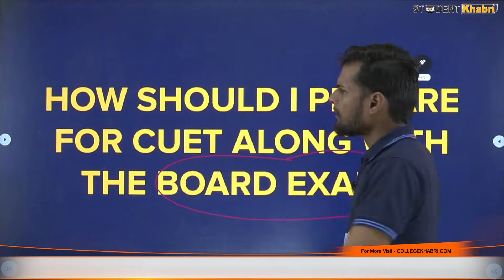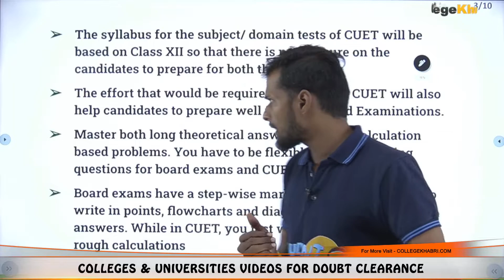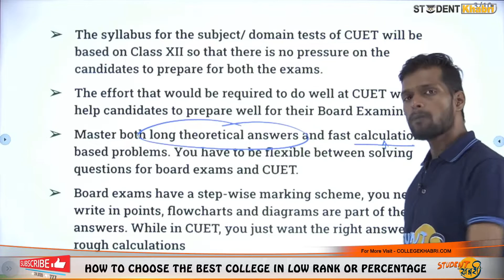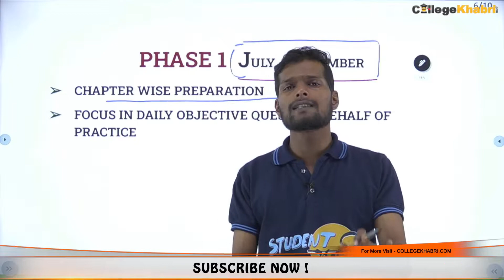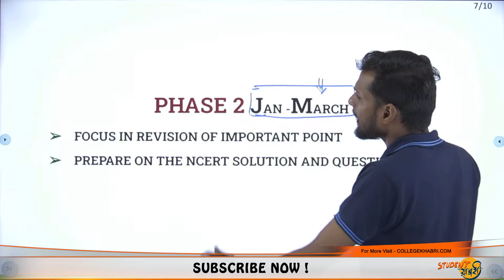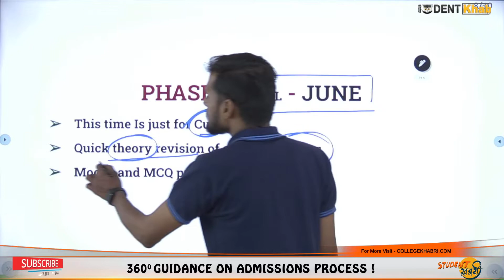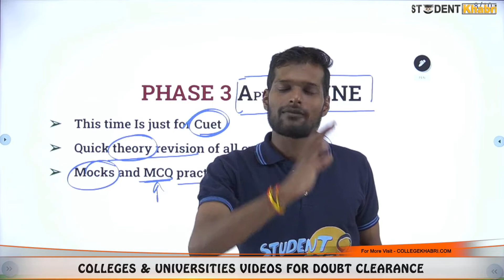CUET 2023 Strategy🔥 || 🤔How to Prepare For CUET Exam With 12th Board😱? || CUET 2023 Preparation✅